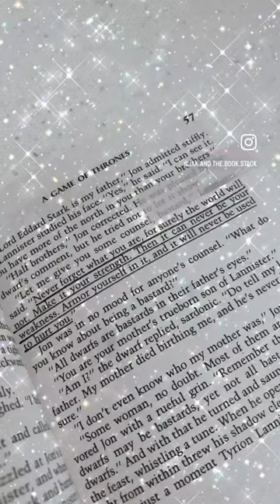How to annotate Game of Thrones